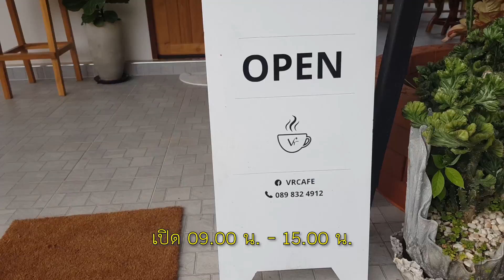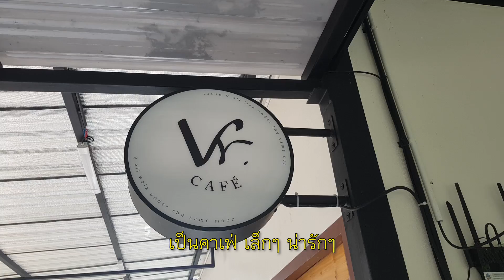61 KM ปั่นเที่ยว กินกาแฟ ชมวิว เข้าสวน - ปั่นกับเที่ยว เรื่องเดียวกัน - VLOG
ปั่นจักรยานเที่ยว แหลมแม่พิมพ์ เที่ยวระยอง วันนี้นัดกันไปที่ร้านกาแฟของเพื่อนพี่ต้อม vr cafe และแวะที่ศาลเจ้าแม่พิมพ์ ที่แหลมแม่พิมพ์ เป็นยังไง ลองไปติดตามดูกัน

ร้านกาแฟ VR Cafe ร้านกาแฟในสวนทุเรียน